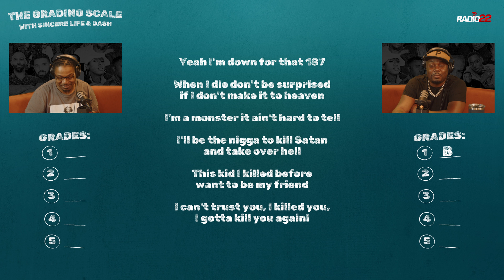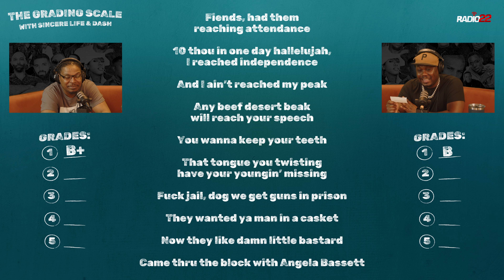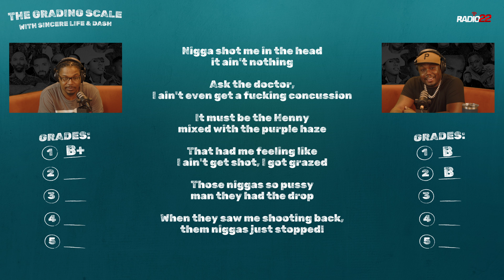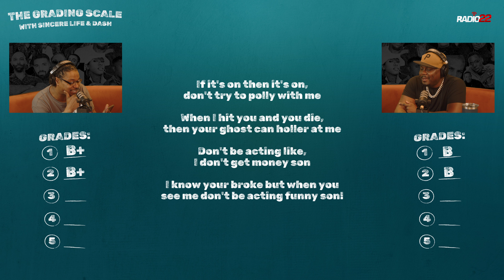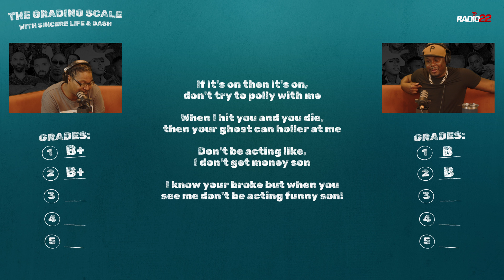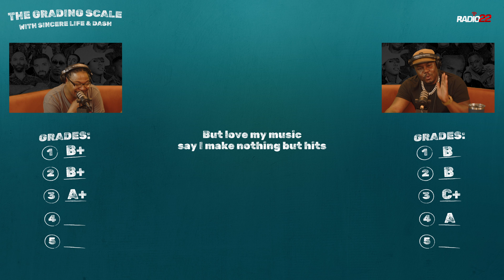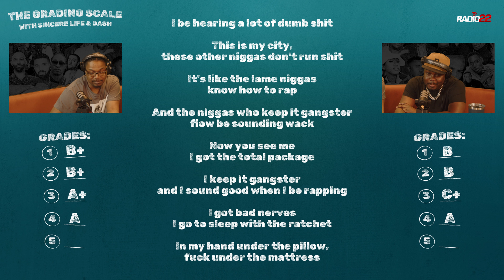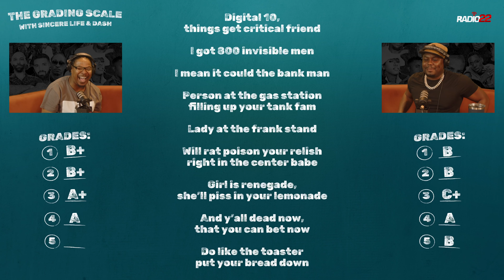Cam'ron vs Uncle Murda ...who got better grimey bars? - The Grading Scale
Who came with better grimy bars with Cam'ron vs Uncle Murda...